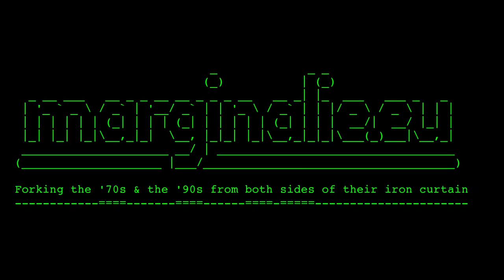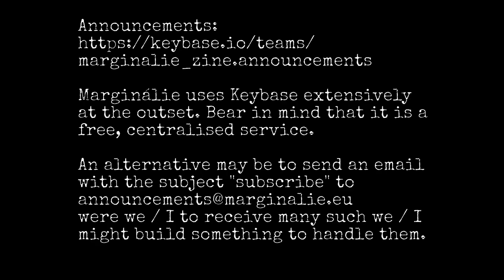My adventures in neoliberalism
A video in which Christopher Rozruch talks about the first issue of the Marginálie creative commons zine, being underemployed and the effects of the Thatcher Revolution.